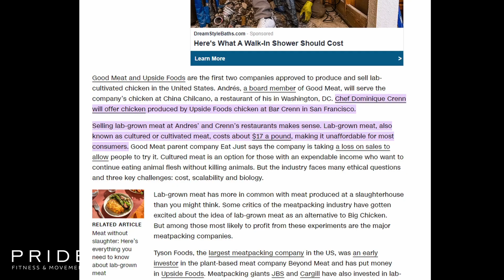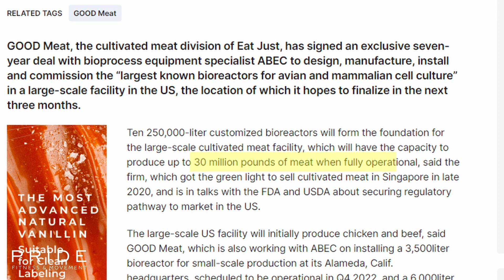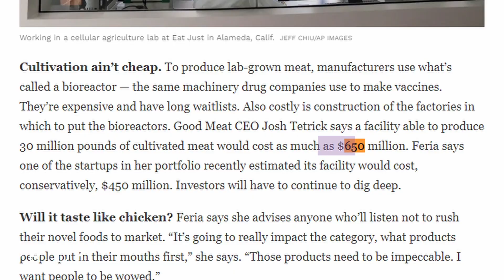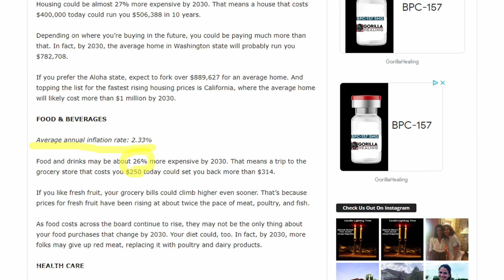Lab Grown Meat Is EXPENSIVE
Lab-grown meat, a promising solution to address the environmental impact of traditional animal farming, has garnered significant interest and investment. As we delve into real-world examples of establishments serving lab-grown meat and explore industry projections, it becomes evident that this innovative technology faces significant hurdles in becoming an affordable and widespread option. In this article, we will delve into the challenges of lab-grown meat pricing, the limitations of current production capacity, and the implications for consumers.

Real-World Examples and Pricing Challenges:

The Singaporean Experience:
While the concept of lab-grown meat is captivating, real-world examples are scarce. One notable establishment, 1880 in Singapore, offers a 6oz lab-grown chicken nugget for a hefty price of around $23 or approximately $61 per pound. However, such a chicken nugget is structurally simpler than a steak, making its price point more feasible.

The Scale and Cost of Production:
Good Meat, a division of Eat Just, has signed a deal to utilize 10 bioreactors capable of producing 30 million pounds of lab-grown meat. However, the cost of equipment, ingredients, and potential contamination risks poses a massive financial challenge. If even one of these bioreactors becomes contaminated, it could result in a staggering loss of revenue ranging from $180 to $414 million.

Industry Projections and Affordability Concerns:

Funding and Investment:
Interest and investment in the lab-grown meat industry have reached nearly an all-time high, with a total investment of nearly $3 billion by 2022. However, it is projected that $450 million is required to establish a single baseline plant producing only 20-30 million pounds of meat.

Price Optimism or Underestimation?
Despite the optimistic claims from some companies suggesting a price of $17 per pound of lab-grown meat, this projection is based on smaller 20,000 L reactors. The reality could be much higher, with the potential for store markups increasing the price even further, reaching approximately $26 per pound or more.

The Challenge of Affordability:
With lab-grown meat projected to be significantly costlier than conventional meat, affordability becomes a major concern for the average consumer. By 2030, consumers may end up spending more than five times what they currently do for lab-grown meat, making it a less accessible option for many.

Conclusion:

Lab-grown meat holds tremendous promise in revolutionizing the food industry, providing sustainable and ethical alternatives to traditional animal farming. However, the challenges of production scale, contamination risks, and soaring costs pose significant obstacles in realizing a truly affordable and accessible lab-grown meat market. As the industry advances, it is essential for scientists, investors, and companies to address these challenges to make lab-grown meat a viable choice for the common person. By overcoming these hurdles, lab-grown meat can potentially contribute to a more sustainable and compassionate future of food consumption.